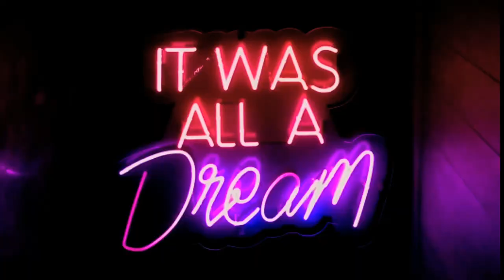Relaxing Meditation Music: relaxing music, healing music, sleep music, waves sound. relax and sleep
Today's video is about relaxing meditation music, healing music, peaceful music, waves sound and sleep music with background video of relaxing beach view. This music is best suited for meditation, relaxation, focusing, calming, yoga, healing, sleeping and stress relief. Wishing you better sleep and peaceful meditation.